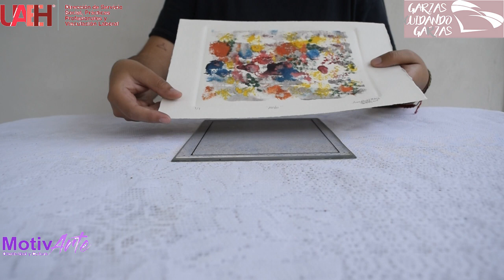Moho 3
Enlace a vídeo ¿Sabias qué existe el Arte Microbiano?

Enlace de la música
“Organisms” – Chad Crouch